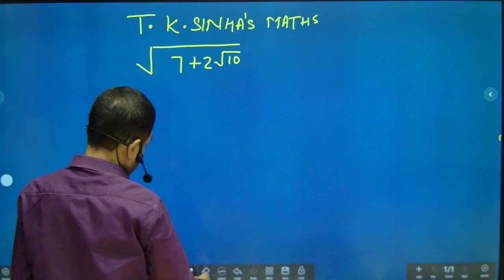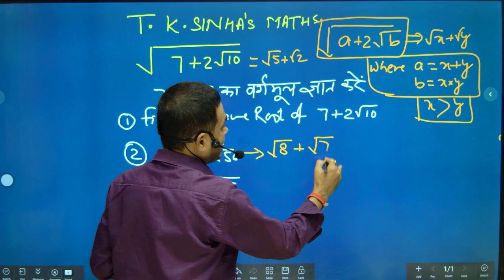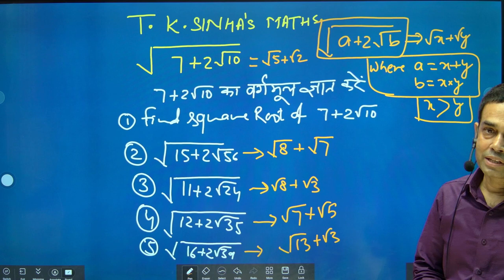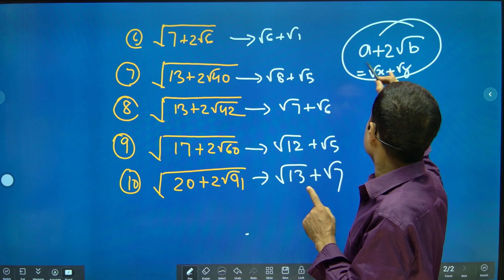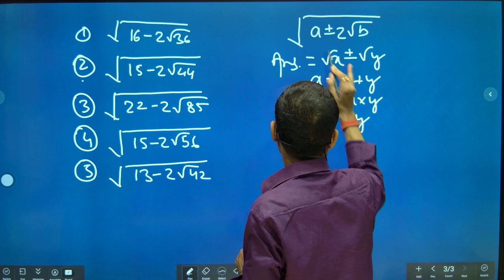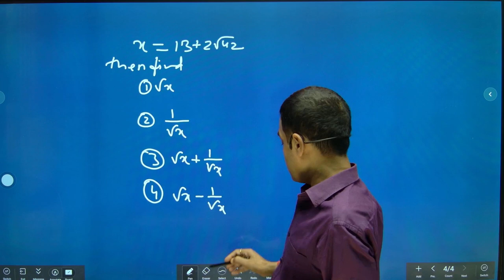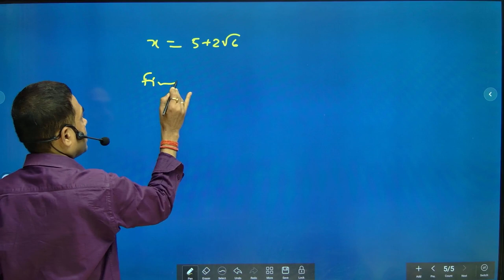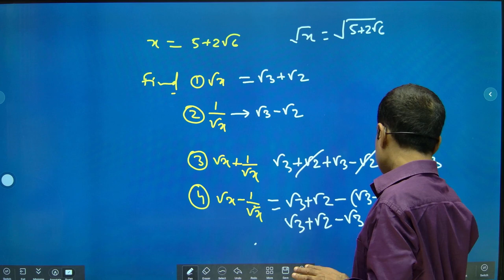Basic maths for all students (0 level se start) NTPC(RAILWAY)/SSC/BPSC/TEACHERS/BANKING / OTHERS